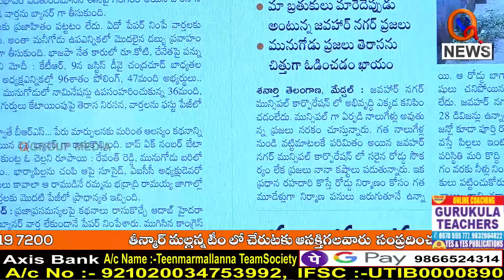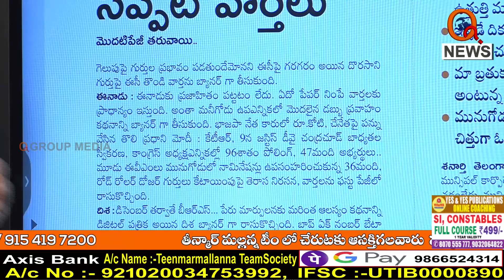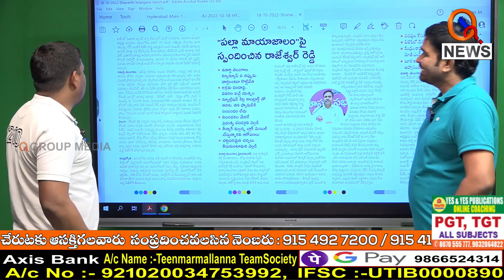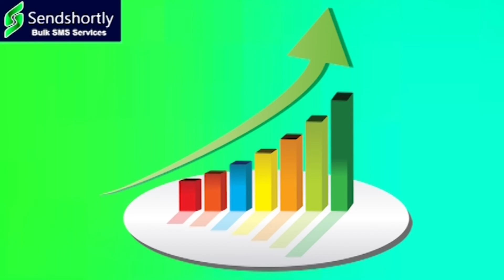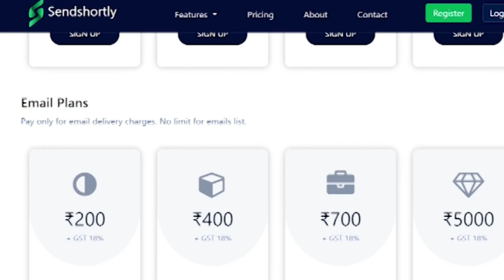ఇయ్యాల్టి వార్తలు ఇవే...I Shanarthi Telangana e-paper